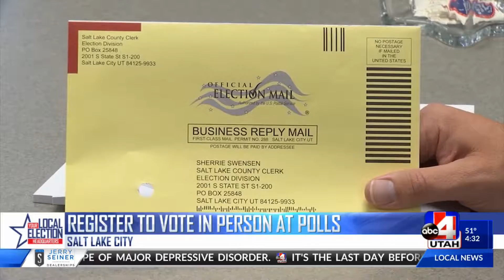Register in person at the polls